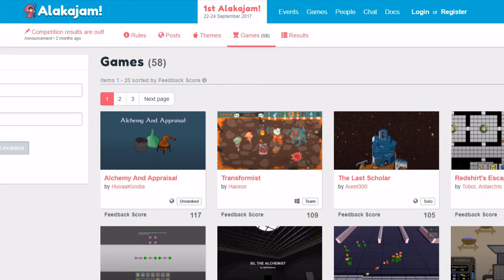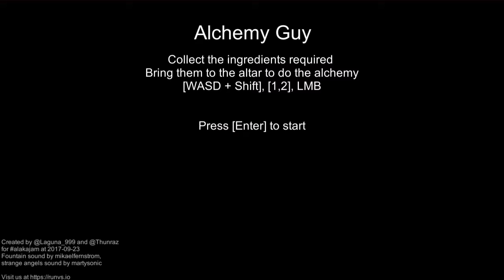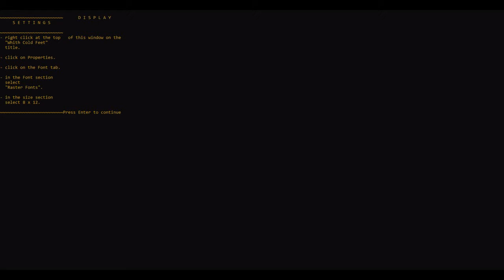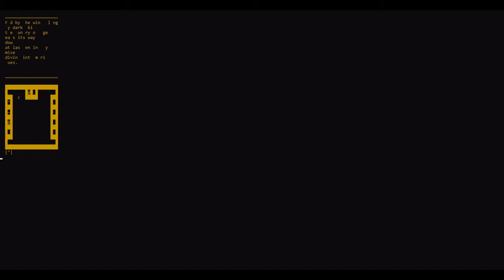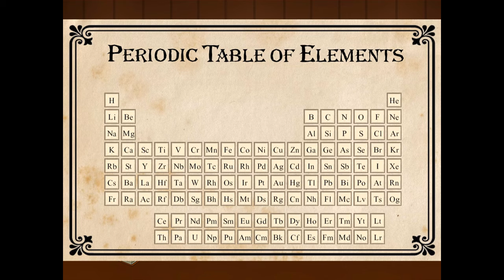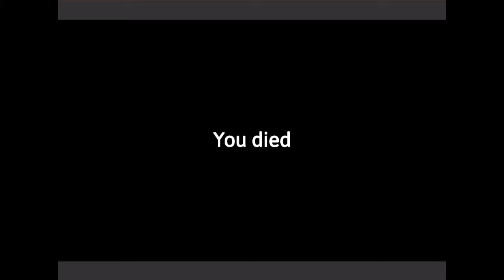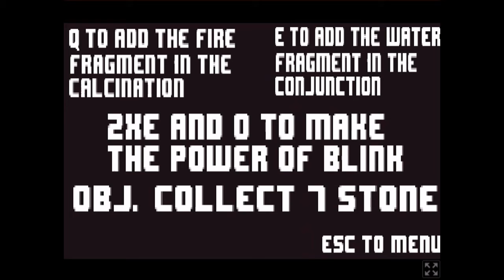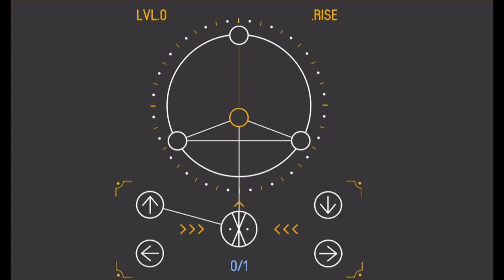Jupi Plays Indie Games: ALL THE GAMES [Alakajam #1] [Part 3]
Basically, I wanted to play all of the games that were entered in the Alakajam #1, so I did. The theme was 'Alchemy'.
00:38 - The Real Alchemist Job
02:38 - Alchemy Guy
04:03 - With Cold Feet
05:41 - Alchemy Industrified
07:39 - Alchemic
09:35 - Manuel the Alchemist
10:58 - Alchemist’s Adventure
11:53 - UNAB Stone
13:17 - Alkalink
15:15 - Alchebit